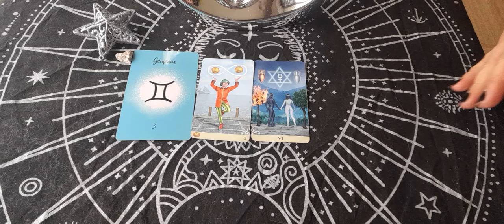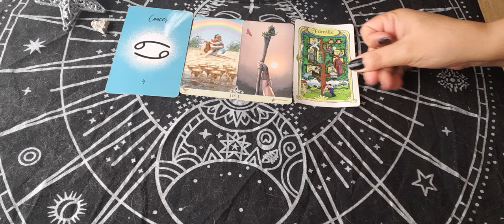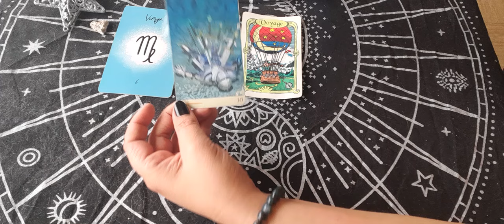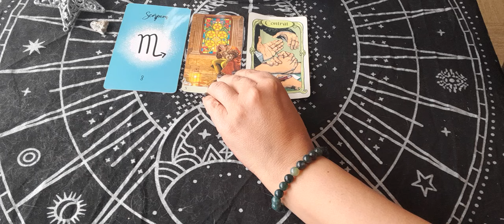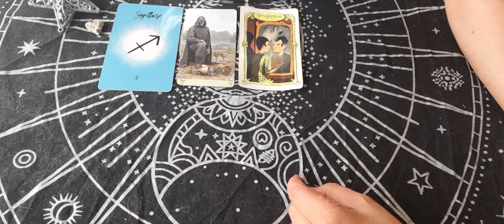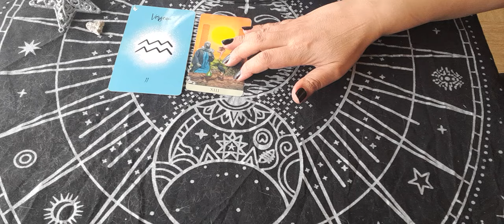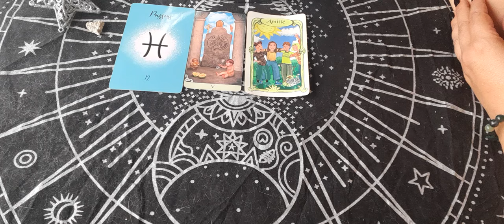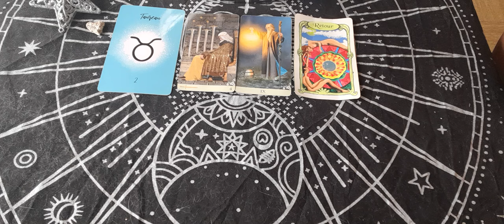messages 📬💌🚩 à entendre pour votre week-end, signe par signe astrologique.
bonjour 🤝
voici votre guidance, messages à à pour votre week-end, signe par signe, bonne lecture à vous.
gémeaux ♊, 00:42. cancer ♋, 4:39. lion🦁, 6:37. vierge♍️,9:03. balance⚖, , 10:30. scorpion 🦂, 13:21.  sagittaire ♐, 15:45. capricorne♑, 17:50. verseau ♒,21:13. 🐠 poissons, 24:50. bélier 🐑, 26:18. taureau 🐂, 28:31.
merci de liker, partager, commenter et de vous abonner pour faire grandir la chaîne. vous pouvez désormais vous abonner à la communauté en cliquant sur le bouton rejoindre pour bénéficier de plus d'avantages. vous pouvez également me contacter via mon insta ma.elle1111 ou mon mail pour des guidances Privées. toutes mes guidances sont à 45 💶. pour ce faire, j'ai besoin des prénoms et dates de naissance des personnes concernées et de la question, sans détails svp. guidance sous 24h, sous forme de vidéo de 30 mns, visible 1mois, paiement via un lien PayPal sécurisé que je vous envoie par mail.